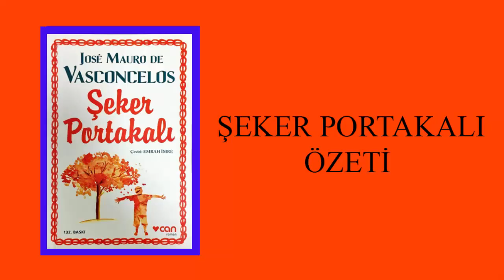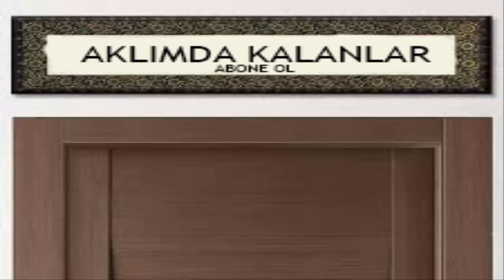Şeker Portakalı , Kitap Özeti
Beni dinlediğiniz için teşekkürler umarım yardımcı olabilmişimdir. Size yardımcı olduğumuzu bilmek, bizim motivasyon kaynağımız.

ÖZET
 Kitabın ana karakteri beş yaşındaki Zeze dir. Çok çocuklu bir ailenin, en küçüklerinden biridir. Zeze çok zeki bir çocuktur. Vaktinin bir çoğunu Edmondo dayısının yanında geçirir. Edmondo Dayı, Zezenin kendini geliştirmesi adına ona epeyce katkı sağlar. Zeze, Edmondo dayısını çok sever çünkü evde maruz kaldığı şiddet, ona aşırı derecede zarar verir ve bu şiddetten kaçmak için onun yanına gider.
Noel yaklaşmış. Ve şehir Noel’i karşılamak için hazırlıklara başlamıştı. heyecandan yerlerinde duramıyorlardı. Fakat Zeze’nin ailesinin durumu pek iyi olmadığından bu heyecanı içinden yaşamak zorundaydı. Bir gün kasabaya oyuncaklarla dolu bir kamyonun geleceğini duymuştu. Ablasına onları oraya götürmesi için ne kadar yalvarsa da  ablası, taşınmak için hazırlık yaptığını söyleyerek  onu başından salar.
Daha sonra Zeze, küçük kardeşi Luis ile birlikte oraya giderler. Vardıkları zaman bütün oyuncakların bitiğini öğrenirler. Eve gittiklerinde asık bir suratla durdukları için babası, üzgün bir şekilde bir köşeye çekilip, kara kara düşünmeye başlar. Bunu gören Zeze, boya sandığını alıp, çalışmak için sokağa çıkar. Kazandığı parayla babasına 2 paket sigara alır. Babası, onun bu davranışını görünce hıçkıra hıçkıra ağlamaya başlar.
Bir gün Zeze, Edmondo dayısına okumayı bildiğini söyler. Dayısı onun bu sözüne inanmaz. Zeze, eğer ona küçük bir at alırsa göstereceğini söyler. Dayısı bunu kabul eder. Ona küçük bir at alır. Duvarın üstündeki duayı okumasını söyler Zeze, duayı okur. Dayısı, “önceden bu duayı ezberledin” diyerek onun bu söylediğini yalanlar. Ardından Zeze, bir gazete yazısını okur. Bütün komşular onun bu yeteneğini görmek için onların evine giderler. Böylece Zeze den kurtulmaya çalışan aile bunu fırsat bilerek, onu okula yazdırır.
Zeze bir süre sonra bir sokak çalgıcısı ile tanışır. Her salı günü onun ile buluşup, sokakta şarkılar söylemeye söz verir. Bunun karşılığında ise her gün ona ablası için şarkı sözleri vermesini ister. Çünkü başka türlü ablası, buna asla izin vermezdi. Fakat adam biraz cinsel içerikli şarkılar söylediği için babası, onunla  arkadaşlık kurmasını istemez. Bir gün babasını canı sıkın olarak görünce ona o şarkılardan birini söylemişti. Babası, öyle bir şarkı söylediği için çok sinirlenmiş ardından onu dövmüştü. Bunu gören Gloria artık aile fertlerinin onu dövmesini yasakladı.
 Bir gün okul arkadaşları ile çok tehlikeli bir oyun (ilerleyen bir arabanın arkasına asılmak.)olan yarasa oyunu oynarlar. Bu oyunu hiç kimse Portekizlinin arabasına uygulayamaz. Bir gün Zeze, Portekizlinin lüks arabasına asılır. Yakalandığı zaman Portekizli, onu bütün arkadaşlarının içinde döverek rezil etti. Zeze, kin ve nefret dolu bir sesle “büyüdüğüm zaman seni öldüreceğim” dedi. Kaza sonucu Zezenin ayağına cam parçası batar. yoldan geçerken bunu gören Portekizli ona eczanede ayağına pansuman yapmayı teklif eder. Zeze ise gururu kırılmış bir şekildi bu teklifi kabul eder. Böylece Portekizliyi yakından tanıma şansı kazanmış olur. Bir süre sonra onun en iyi arkadaşı olur.
Zezenin ablası bir gün sevgilisinden ayrıldığı için sinirinden Zezeye saldırıp, onu döver. Onu bir ay boyunca okula göndermeyip, dışarı çıkmasına da izin vermezler. Bir Ay dan sonra Zeze ve Portekizli balık tutmak için nehre giderler. Portekizli, ona “gidip sığ yerlerde oyun oyna” der. Portekizli balık tutuktan sonra onun yanına gider. üstünün kirlendiğini görünce soyunup, nehirde yıkanmasını söyler. üstünü çıkardıktan sonra vücudundaki morlukları görünce “acıyacaksa girme” der. Bir gün Zeze evlerinin üzerine yol yapılacağını civardaki tüm ağaçların kesileceğini öğrenir. Şeker portakalı fidanı aklına gelince çok üzülür. Birde bunun üzerine  Portekizlinin arabasına tren çarptığını duyunca kahrolur. Ardından hastalanarak yataklara düşer. Bunun üzerine tüm komşular seferberliğe girer. bir zaman sonra Zeze tüm Bu seferberliğe kayıtsız kalmayıp, ayaklanır ve hayatına zorda olsa devam eder.
Karaktereler
1. Zeze Baş kahraman, yoksul bir ailenin küçük çocuklarından biridir.
2. Edmundo Day Yaşlı bir akrabadır. Ona ailesinden çok daha iyi davranır.
3. Gloria: Zeze’nin ablasıdır. Onu ailede en çok seven ve koruyan kişidir.
5. Luis: Zeze’nin küçük kardeşi, kardeşlerden en küçüğüdür. Ailede herkes tarafından sevilir.
6. Minguinho (Xururuguinho): Bir şeker portakalı ağacıdır. Zeze, Luciano gibi onunla da konuşur. Hatta onların da konuştuklarını düşünür.
7. Bay Paulo (Baba) İş bulamadığı için psikolojik sorunlar yaşamaktadır. Bu yüzden çocuklarına karşı yeterince sevecen ve sabırlı olamaz.
9. Manuel Valadares (Portuga): Zeze’ye sevgiyi, yaşamın sevilebilecek yanlarını öğreten insandır. Onun iyi ve mutlu bir çocuk olabilmesi elinden gelen her şeyi yapar.